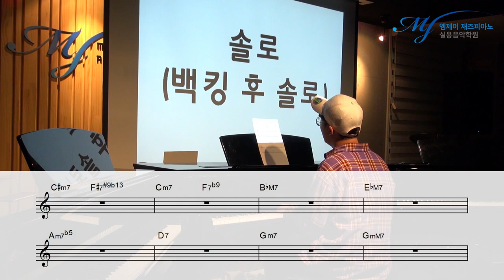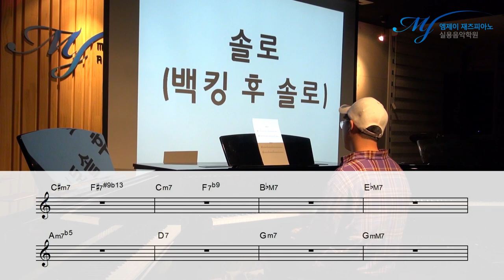이 정도는 해야 서울예대 갑니다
연주 : 정*현 학생

4층 : MJ 재즈피아노 센터 (MJ Jazz Piano Academy)
3층 : MJ 실용음악학원 (MJ Music)